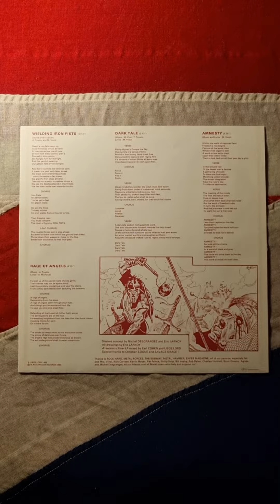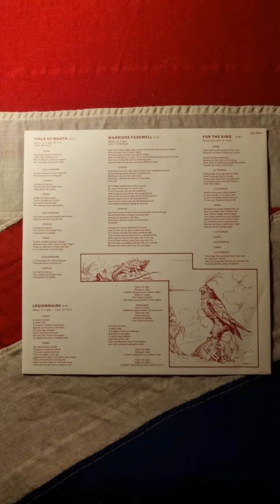Liege Lord - Freedom's Rise (1985) (Vinyl)